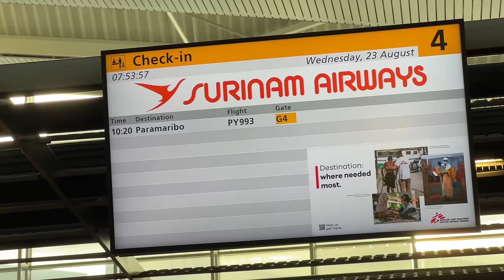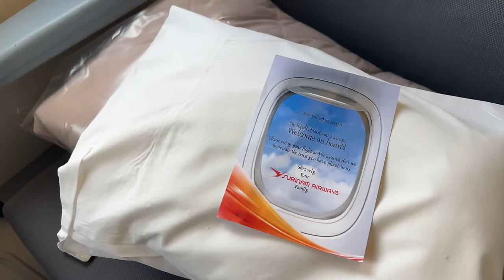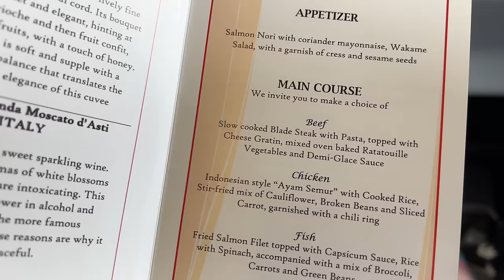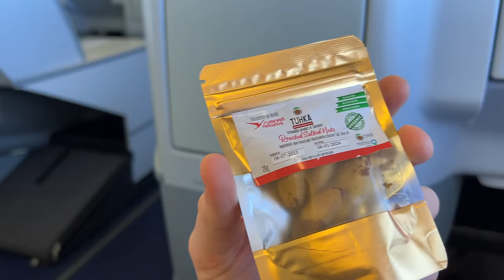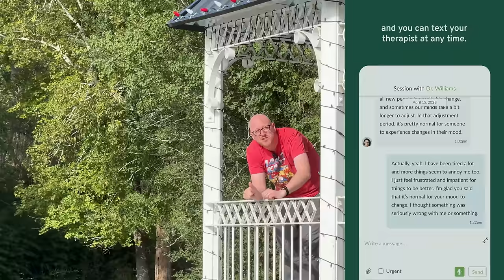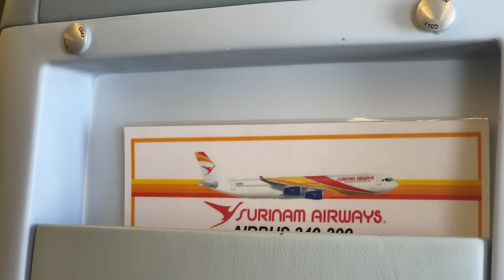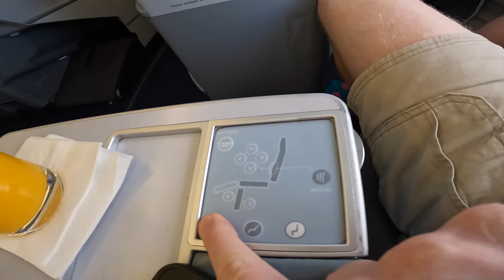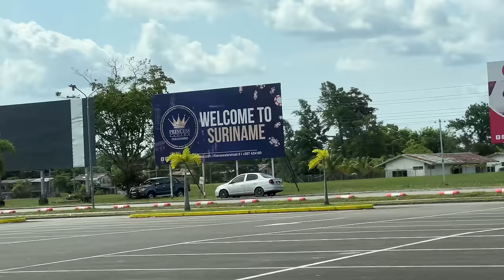I Spent 10 Hours on Surinam's STRANGE National Airline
I took a flight on the national airline of Surinam: Surinam Airways, onboard their beautiful Airbus A340.

MY PILOT VLOGS CHANNEL:  @FlyWithNoelPhilips